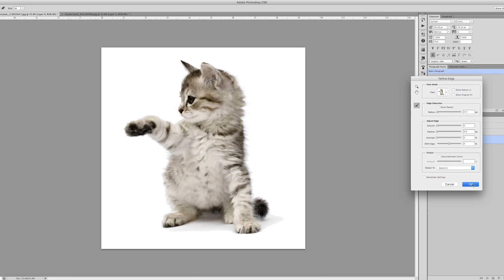It's a Cat-Fish!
We felt like being silly today.